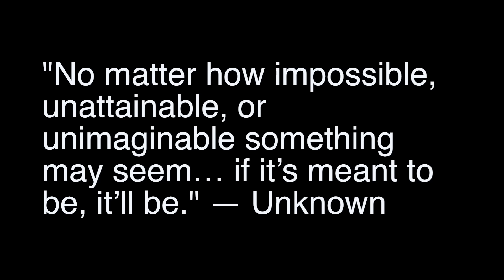THE 17 WEEK PHYSIQUE MOTIVATION